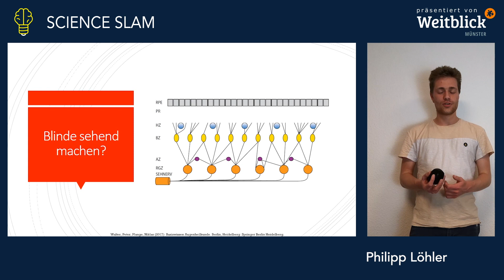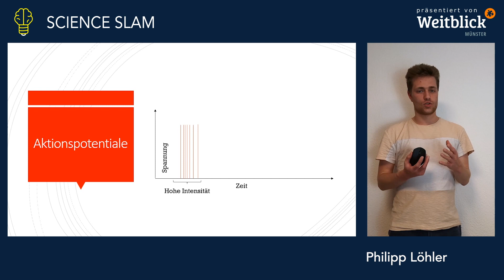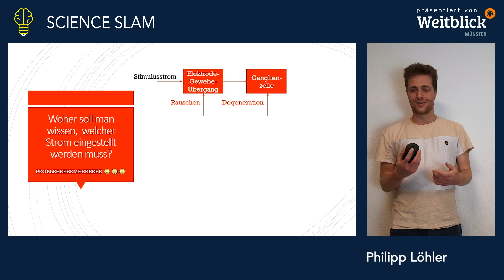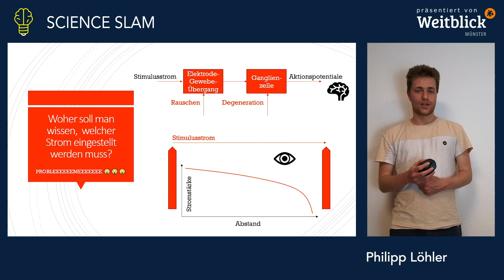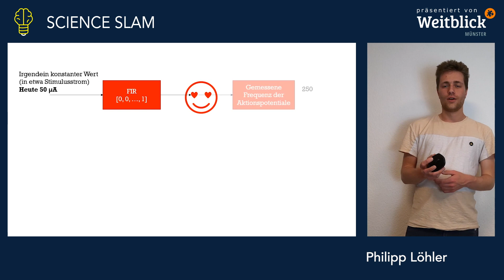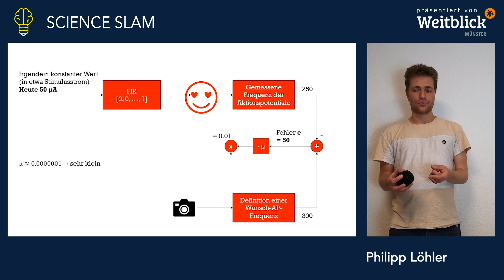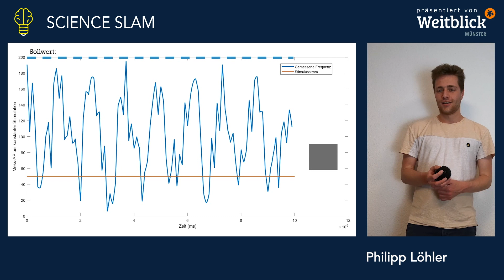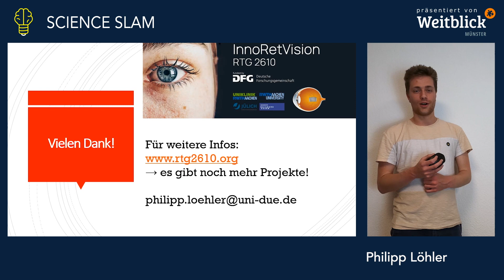Das Auge überlisten, Blinde sehend machen? Wie das funktionieren kann (Philipp Löhler– Science Slam)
Wenn die Photorezeptoren im Auge verschwinden, können Menschen erblinden. Elektrotechniker Philipp Löhler forscht an einer Mikrochip-Methode, die das Auge austricksen kann und durch die das Sehvermögen wieder hergestellt werden kann. Wie das funktionieren soll, erklärt er in seinem Science-Slam-Beitrag.